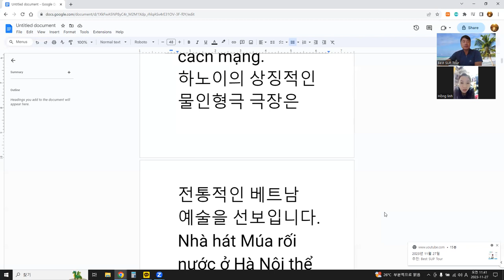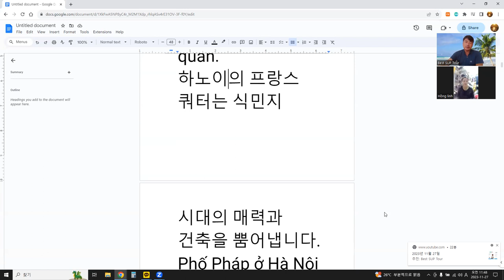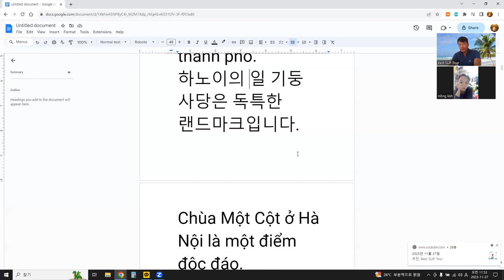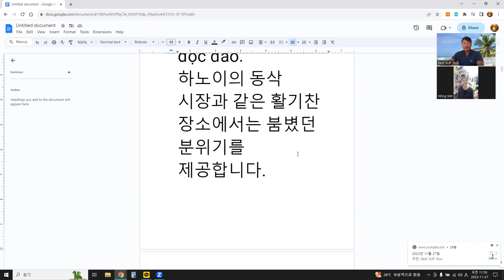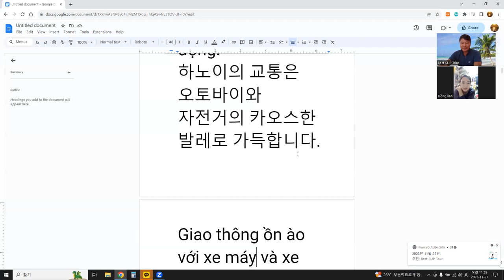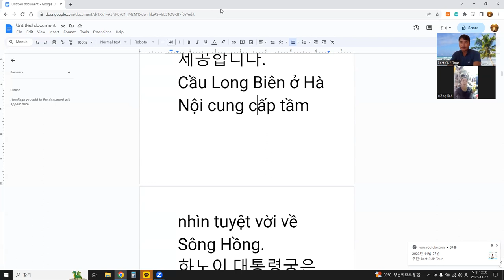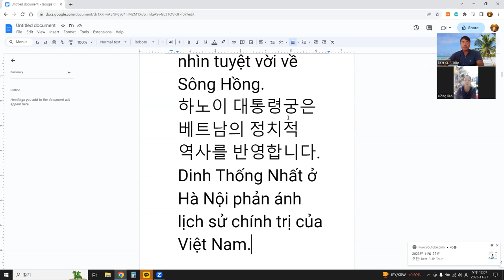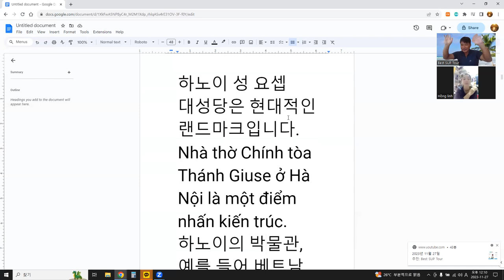베트남 한달살기 - 언어교환 기초편 Sống ở Việt Nam trong một tháng - Trao đổi ngôn ngữ cơ bản 15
문장읽기, 하노이